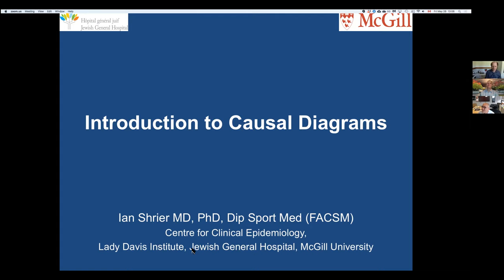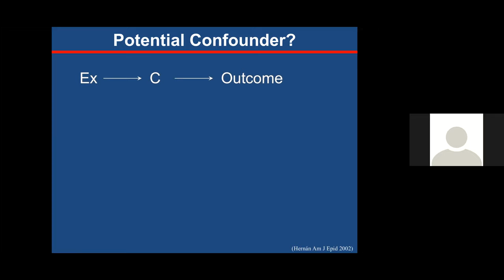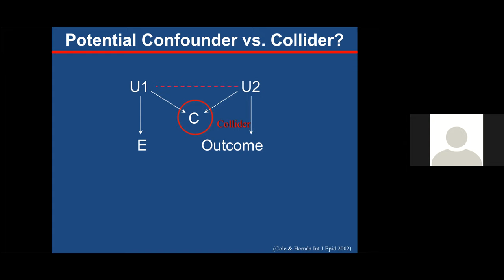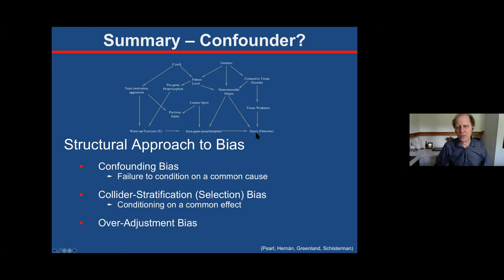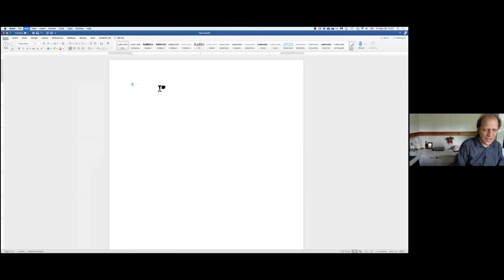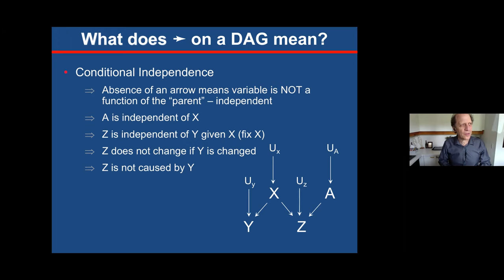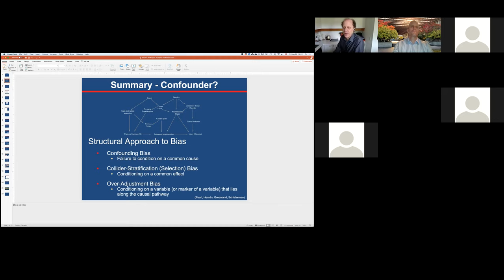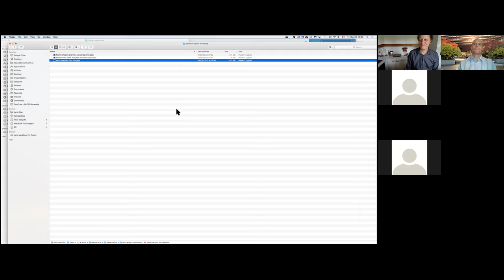SFU Sports Analytics Seminar: Causal inference short course session 1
Dr. Ian Shrier of McGill University discusses causal directed acyclic graphs (DAGs).